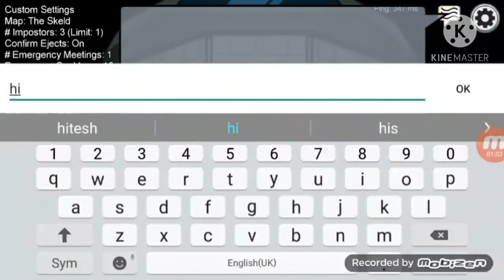Playing some among us with random players kartik gaming